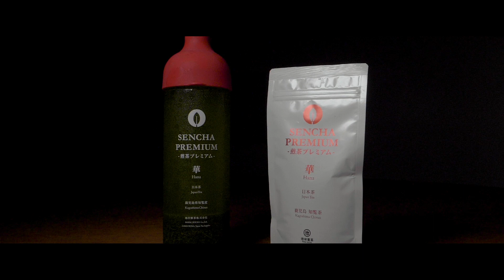【中田英寿 ×プレミアムなお茶を生み出す／池田製茶 】中田英寿が旅で出会った逸品「にほんもの」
日本茶の名産地、鹿児島で、日本に15人しかいないといわれる茶審査鑑定技術の最高位 「茶師十段」として活躍している池田製茶・池田研太さん。

池田製茶で焙煎・ブレンドされ生まれたお茶には、深い味わいと豊かな香り、上品さを感じることができます。

2020には抹茶専門の工場を新設り、国内だけでなく海外へ日本のお茶を届けることにも情熱を注いでいます。